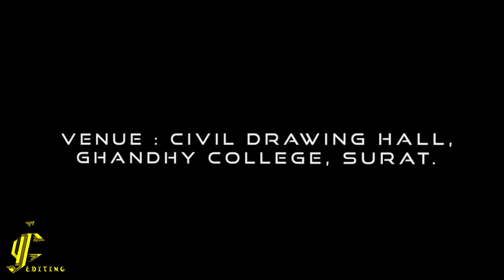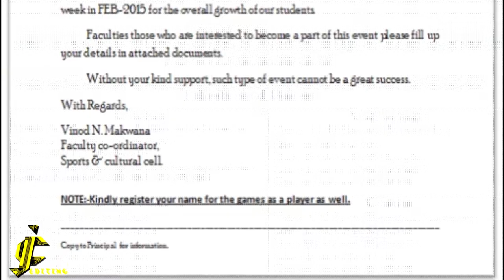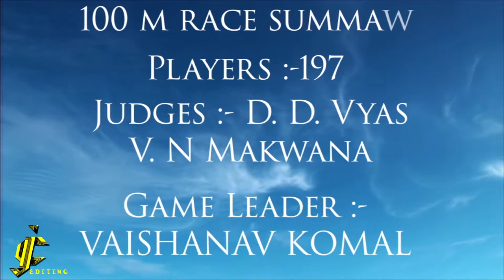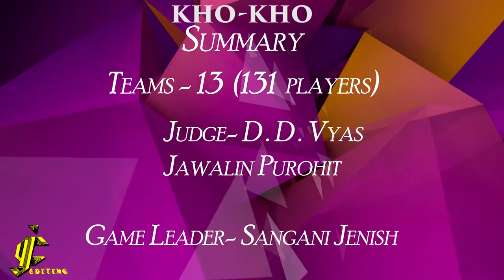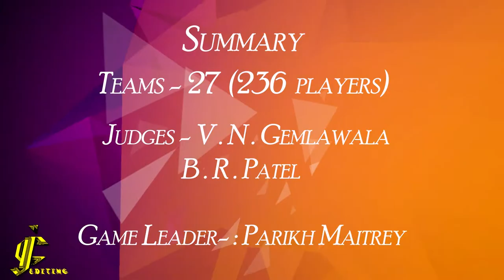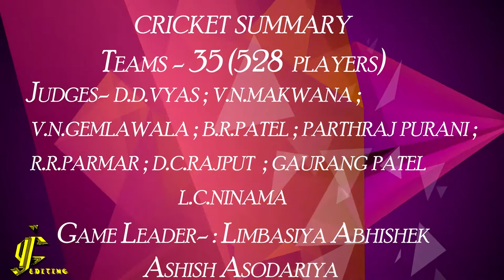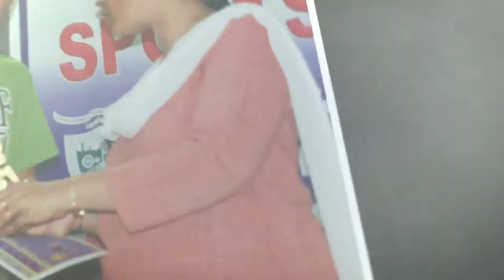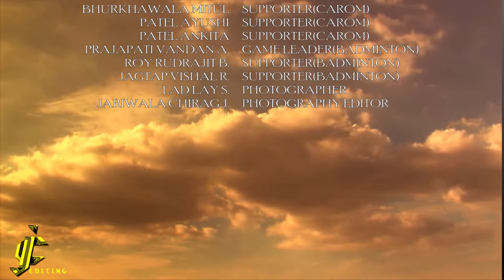Prize distribution of Sports week February 2015 of Dr. S & S.S. Ghandhy College ,Surat.